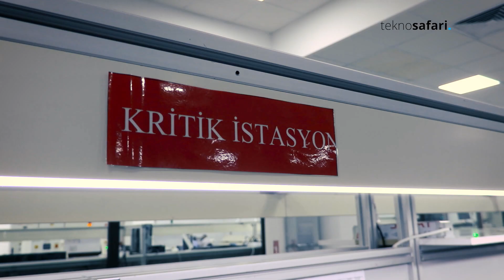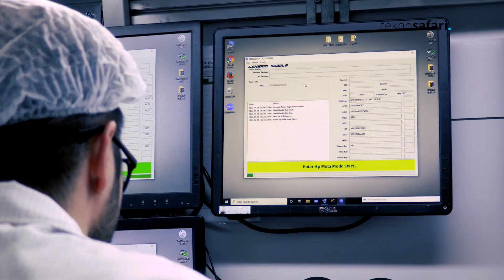General Mobile Üretim Tesislerini Gezdik - Timur Akkurt ile Röportaj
Timur Akkurt ile Tekno Safari özel röportaj serisi devam ediyor.

Bu bölümde Timur Akkurt'un konuğu Genereal Mobile Strateji ve İş Geliştirmeden Sorumlu Genel Müdür Yardımcısı İlkay Cihaner.

Röportaj konumuz Türkiye'de telefon üretimi yapan ilk şirket olan General Mobile'ın üretime başlama serüveni, yapılan üretim esnasında akıllı telefonların tabi tutulduğu testler ve işlemler ile pandeminin Türkiye telefon pazarı üzerindeki etkileri,  General Mobile'ın ekosistem markası halini almak için yaptığı çalışmalar. Üretim süreçleri nasıl işliyor? Üretim yapmanın zorlukları neler? Üretimin Türkiye'de yapılıyor olması ne faydalar sağlıyor? General Mobile elektrikli araç üretmeyi düşünüyor mu?

Yorumlara siz de fikirlerinizi ve görüşlerinizi paylaşmayı unutmayın!